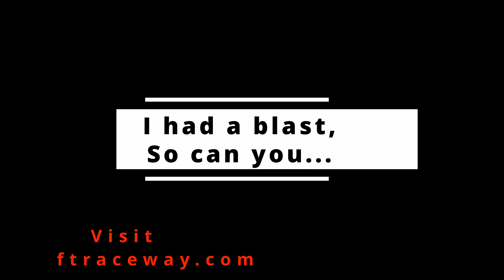"My First Time" @ Full Throttle Raceway, Green Island, NY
Full Throttle RC Park located at 4 Center Court, Green Island New York 12183.